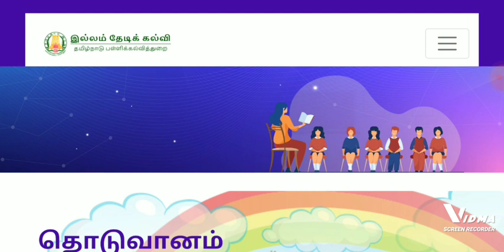illam thedi kalvi| closed????